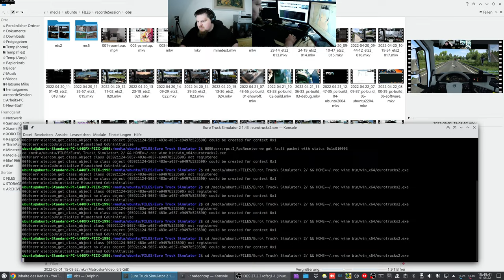Let´s Play ETS2 - Euro Truck Simulator 2 #038